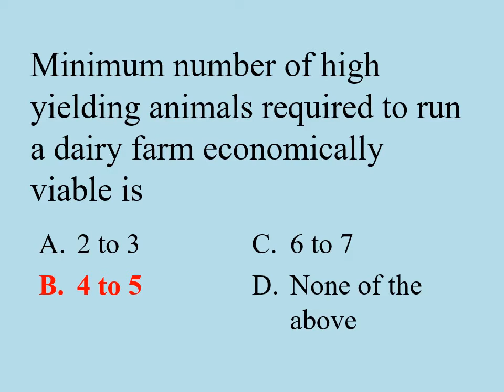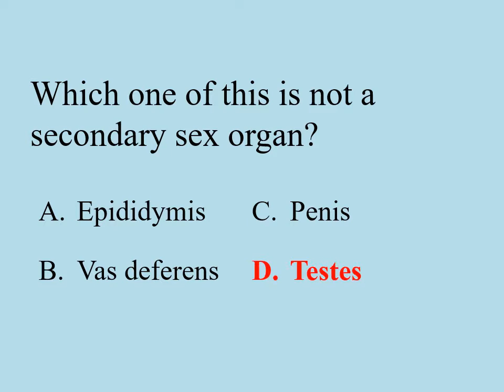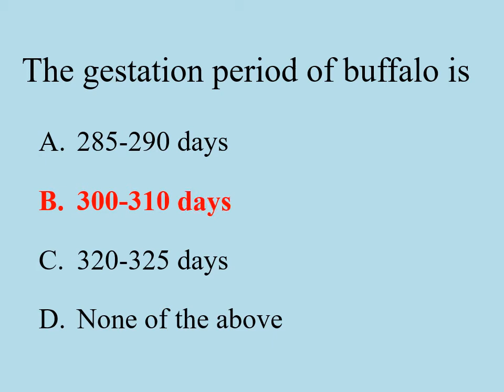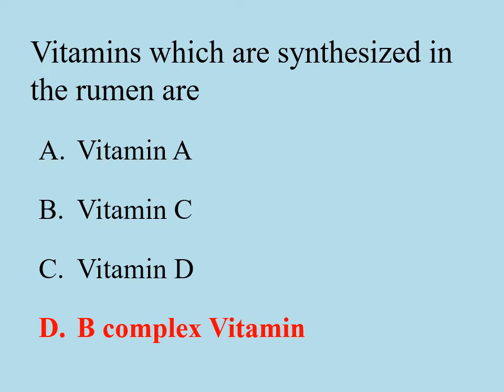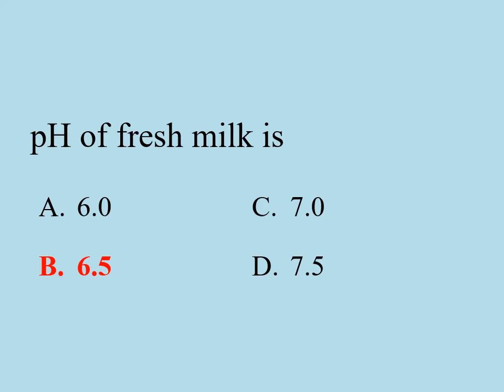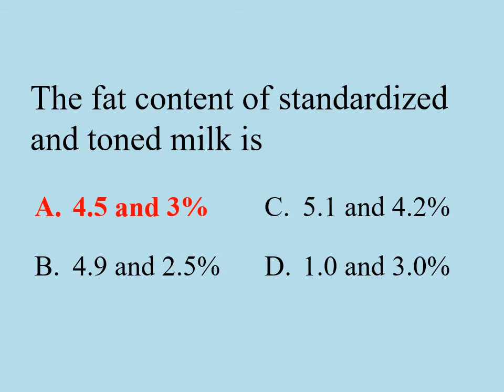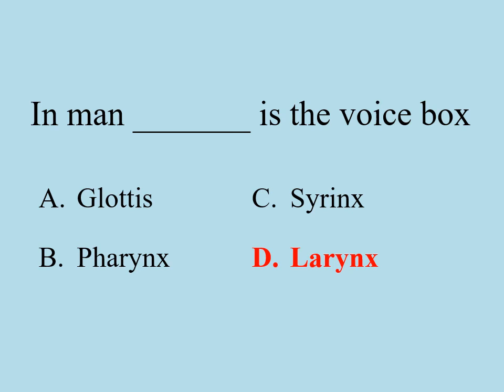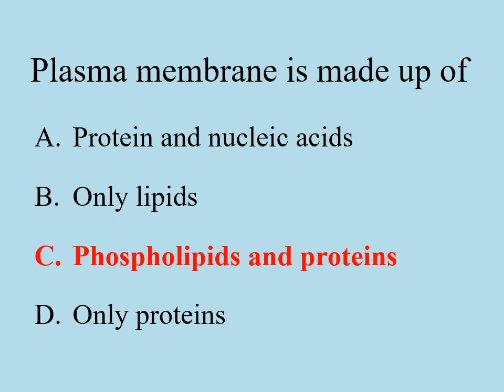Livestock Inspector Exam Previous Questions (Part - 3)